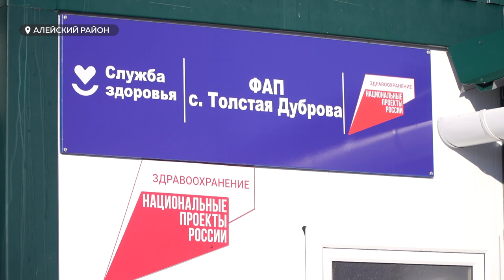Новый фельдшерско-акушерский пункт накануне открыли в Алейском районе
Новый фельдшерско-акушерский пункт накануне открыли в Алейском районе. На его строительство затратили почти 12 млн рублей по краевой программе «Модернизация первичного звена здравоохранения». Новый ФАП оснастили современным оборудованием, и уже сегодня фельдшер готов принимать первых пациентов